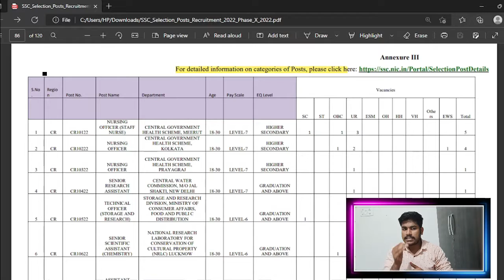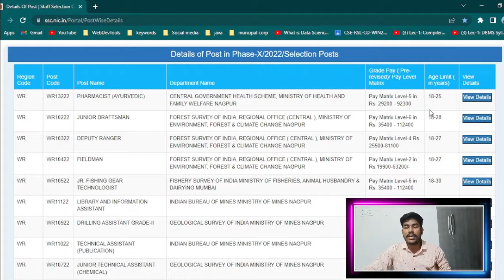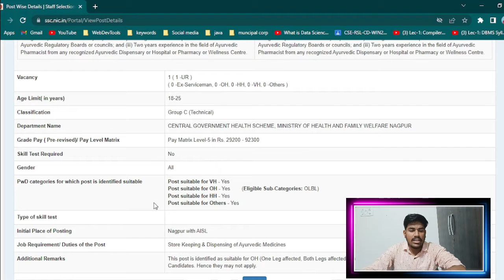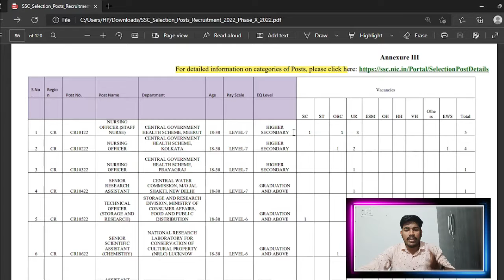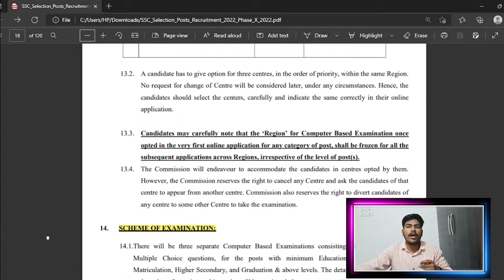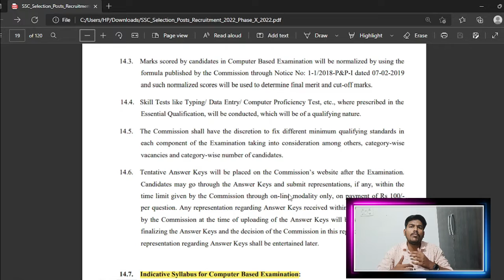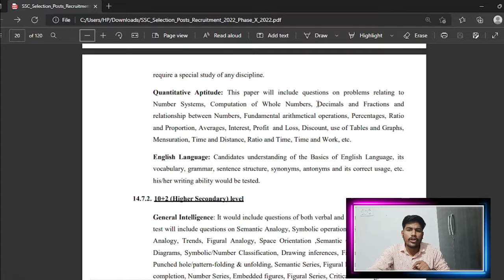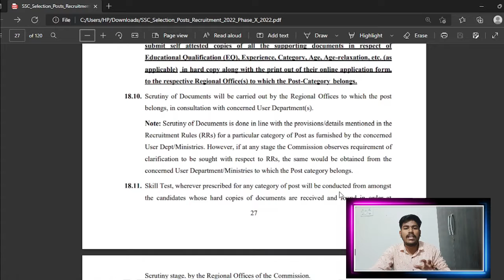ssc phase x recruitment 2022 | ssc notification 2022 | ssc pahse 10 exam pattern 2022 | ssc syllabus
About this video:
Dosto ssc phase x recruitment 2022 notification Aa Chuka Hai To Aaj Ke Is video Me Hum ssc phase x recruitment 2022 Ki complete details Dekhnege Umeed hai Aapko Ye Video Bahut Pasand Ayega Thank you so much...

Queries Solved:
1. ssc phase x recruitment 2022
2. ssc phase 10 online form 2022
3. ssc phase x exam pattern 2022
4. ssc phase x  selection process 2022
5. ssc phase x recruitment 2022 salary
6. ssc phase x recruitment 2022 job profile